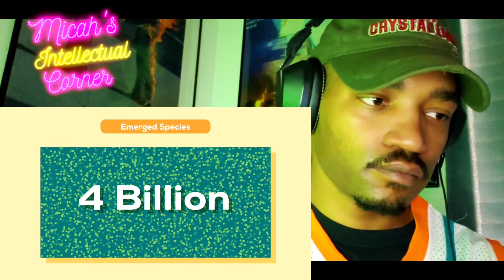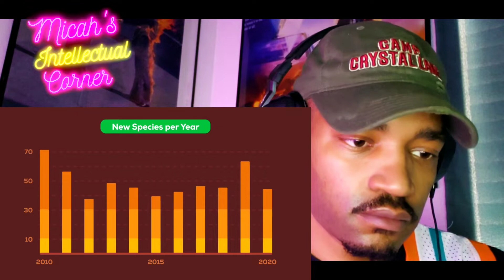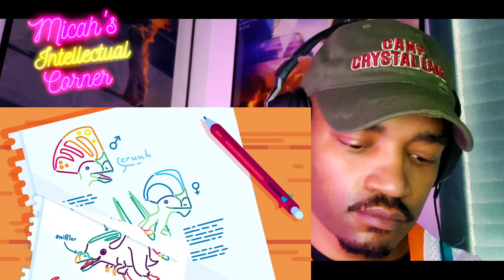Army Veteran Reacts to- Kurzgesagt What Dinosaurs ACTUALLY Looked Like?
Hey everyone in today's reaction video we're going to react to Kurzgesagt What Dinosaurs ACTUALLY Looked Like? as always we'll be pausing to add our own commentary and facts.